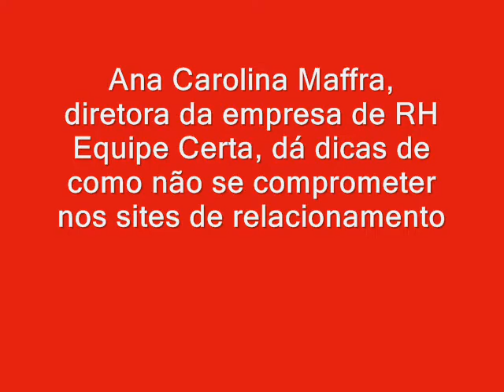Aprenda a usar o orkut para buscar emprego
Especialista em RH ensina como o profissional deve se apresentar em sites de relacionamento, como o Orkut